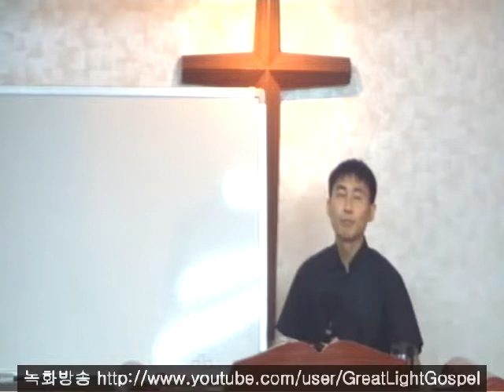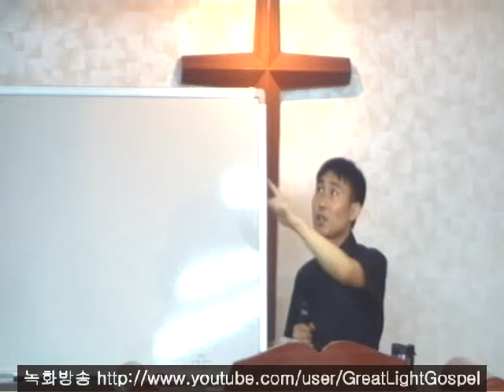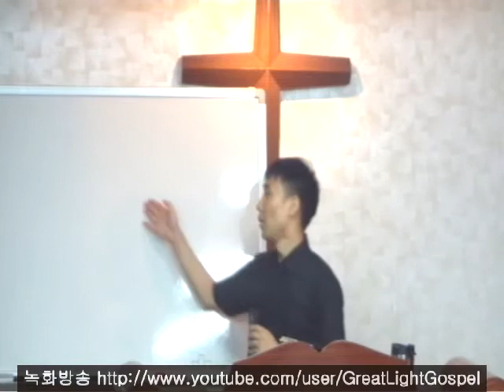끝자리에 앉으라 (누가복음 14장) - 큰빛복음교회 (김권삼 전도사, Samuel Kim)